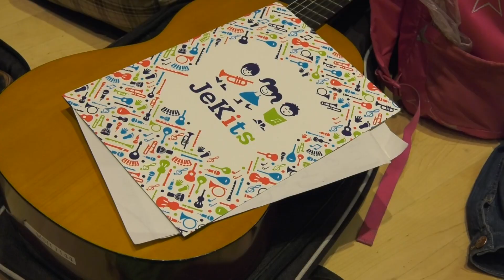JeKits-Tag 2023 in Duisburg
Garant für gute Laune: 400 Kinder auf einer großen Bühne mit Musik, singen und tanzen. Das war der JeKits-Tag in Duisburg in dieser Woche. JeKits ist quasi das Landesprogramm zur kulturellen Bildung für Kinder in NRW und bedeutet: „Jedem Kind Instrumente, Singen, Tanzen.“ Wie wertvoll es gerade nach der Corona-Zeit für die Kleinen ist, sich ganz leicht kulturell austoben zu können und mit welcher Konzentration die Kinder bei der Sache sind, das konnte man beim JeKits-Tag sehen. Die Erwachsenen schienen aber fast noch ein bisschen aufgeregter zu sein als die Kinder und das, obwohl sie doch nur zum Zuschauen da waren - oder zumindest fast…schaut es Euch an.